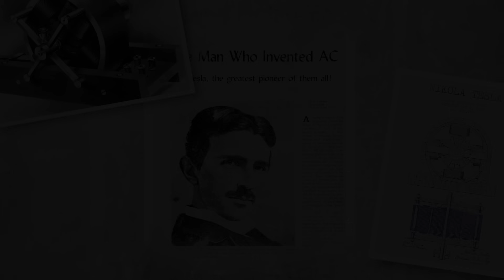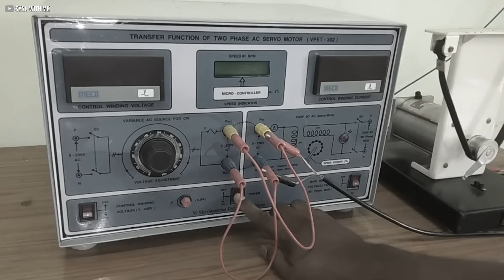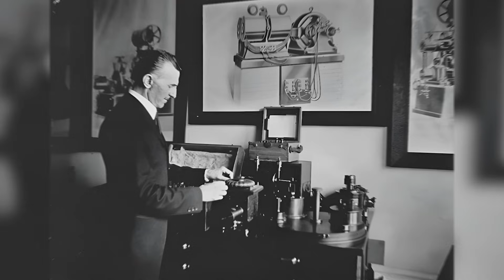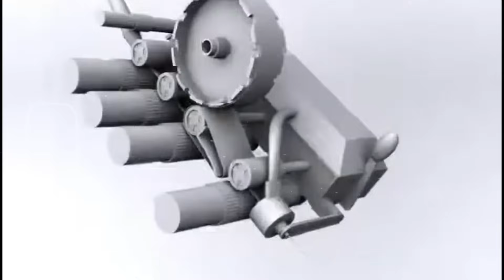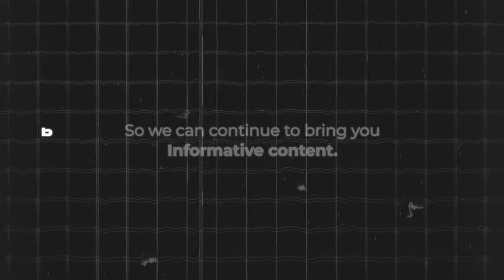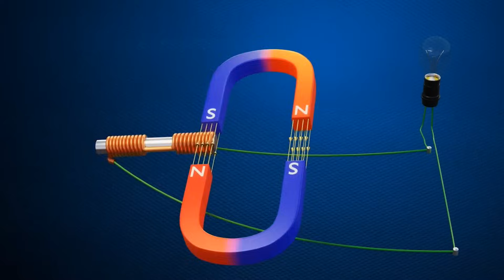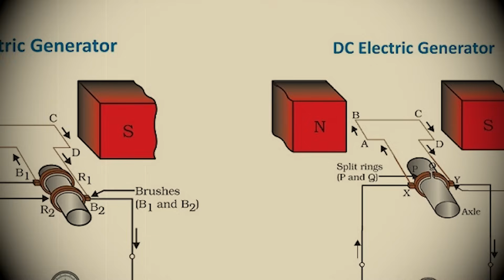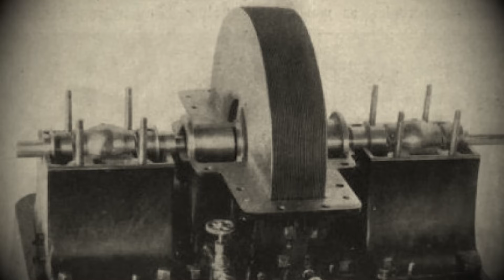Is Tesla's NEW TECHNOLOGY Actually Changing the Game?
What if Nikola Tesla secretly solved the greatest energy conflict of all time? In this cinematic deep dive, we explore Tesla’s revolutionary invention—a generator capable of producing both AC and DC power. Discover how he transformed existing DC machines into hybrid powerhouses, ending the war between electrical currents without choosing sides. Through drama, science, and brilliant engineering, we reveal the untold story of Tesla’s genius and how it changed the world forever. If you thought you knew Tesla, think again. This isn’t just about electricity. It’s about vision, resilience, and rewriting the rules of innovation.